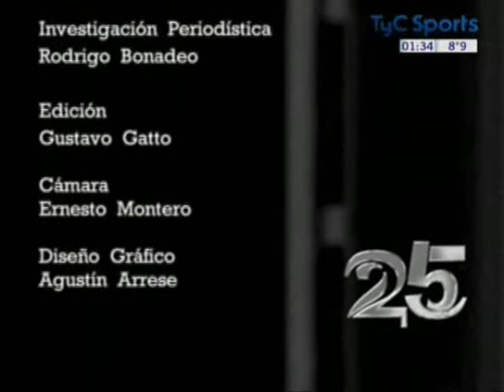TyC 25 Bloopers de fútbol 2 Parte 3